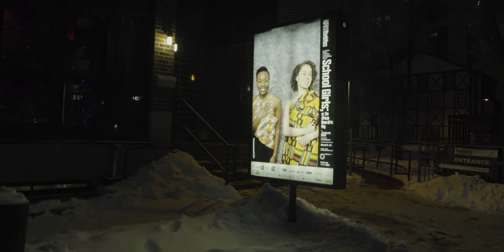'School Girls' Trailer - Final Week of Shows!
It's the final week of shows for 'School Girls; Or, The African Mean Girls Play' by Jocelyn Bioh.
MUST CLOSE Mar. 24th

Presented by Obsidian Theatre in Association with Nightwood Theatre